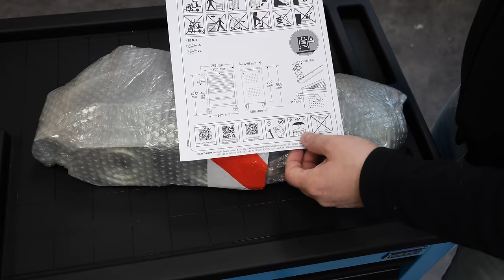Hättest du DAS getan? 😱 MEIN teuerstes WERKZEUG in der Werkstatt!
Das befindet sich in den zwei Paketen

Würth Zebra Steckschlüsselsatz:

Proxxon Steckschlüsselsatz:

Wera Joker Set:

Ruko Gewineschneider Satz:

Meine Infrarotheizung (black):